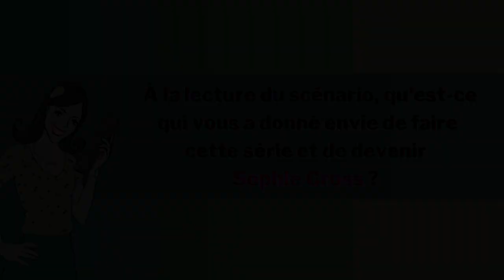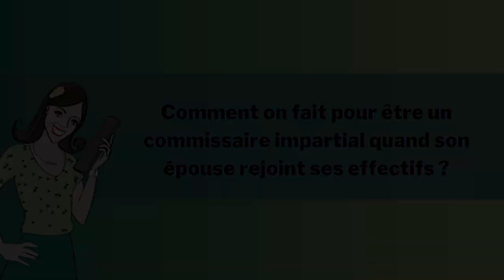SOPHIE CROSS : interview Thomas Jouannet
SOPHIE CROSS ne serait pas la même sans son mari le commissaire Thomas Leclercq interprété par l'acteur Thomas Jouannet ! Interview du comédien qui vous révèle les coulisses de cette série France 3.
Pour en savoir plus sur la série et plein d'autres séries incroyables, rendez-vous sur le